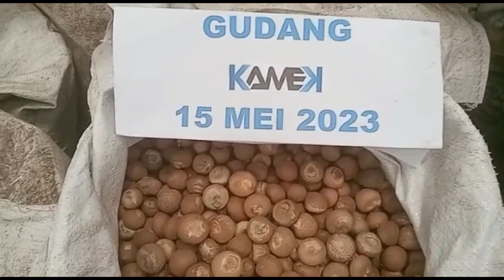Supplier Betelnut Whatsapp +62822 2221 1225 - We Supplier & Exporter From Indonesia